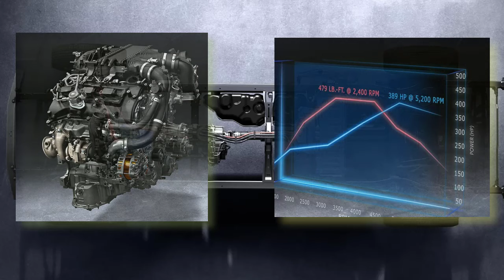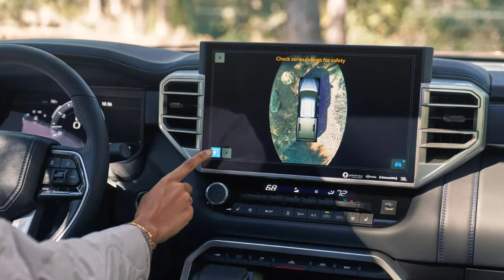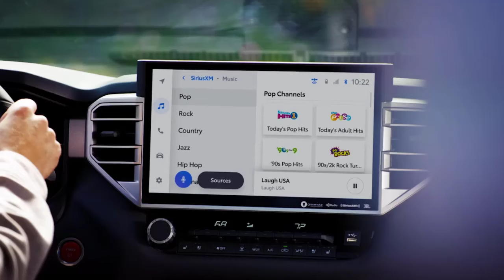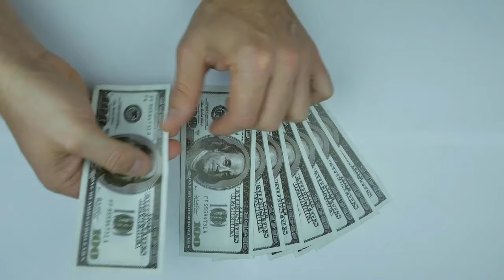2023 Toyota Tundra News Update, Redesign, Interior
Informative video about 2023 Toyota Tundra News Update, Redesign, Interior and others related issue. The pictures and videos are 2022 Toyota Tundra proposed for illustration only.